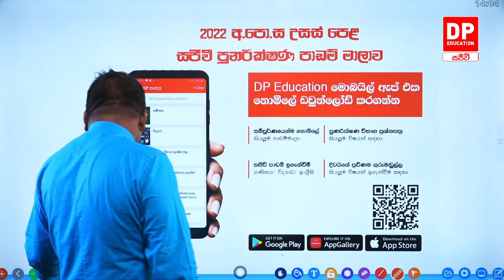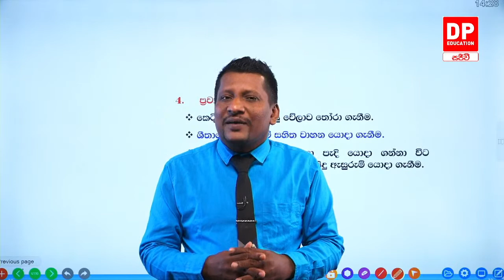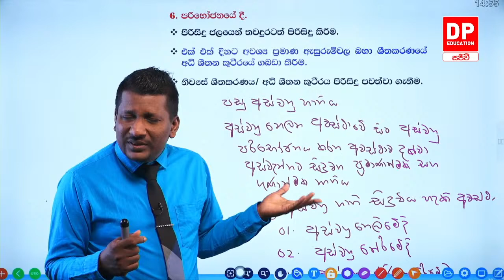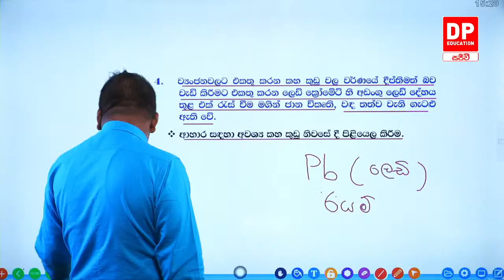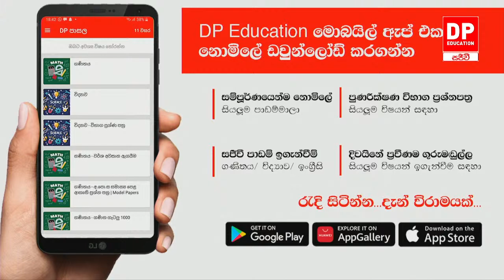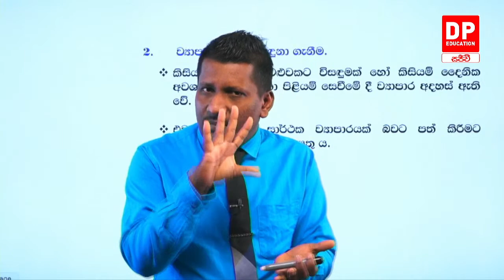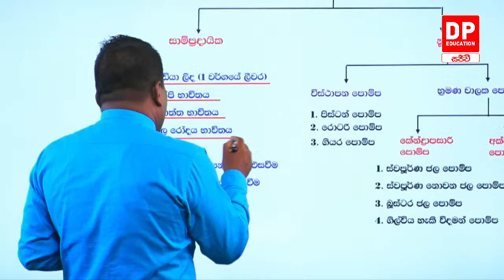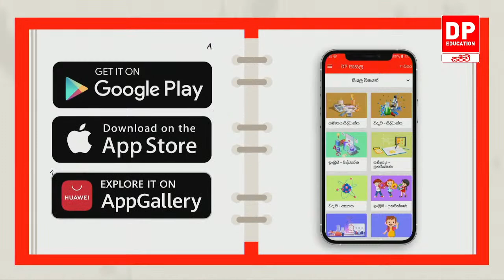🔴 LIVE CLASS |2022 අ.පො.ස උසස් පෙළ ඉලක්ක කර ගත් ජෛව පද්ධති තාක්ෂණවේදය (BST) සජීවි පන්තිය| 2022.07.21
අ.පො.ස උසස් පෙළ ජෛව පද්ධති තාක්ෂණවේදය විෂයට "A" සාමාර්ථයක් ලබා ගැනිමට ඩි පි එඩියුකේශන් (DP Education) වෙතින් අත්වැලක්.

ශ්‍රීමාල් හෙට්ටිආරච්චි ගුරුතුමා විසින් මෙහෙයවන සජීවී අ.පො.ස උසස් පෙළ ජෛව පද්ධති තාක්ෂණවේදය පන්තියට සහභාගී වීමට දැන්ම ඔබගේ ඩි පි එඩියුකේශන් (DP Education) ඇප් එක ඩව්න්ලෝඩ් කරගන්න. පන්තිය සතියේ සැම බ්‍රහස්පතින්දා දිනම ප.ව 2.00 සිට ප.ව 5.00 දක්වා DP Education - ගණිතය YouTube චැනලය හරහා නොමිලයේ විකාශය වේ.

උසස් පෙළට සූදානම් වන ඔබ වෙනුවෙන්ම දිවයිනේ ප්‍රවීණතම ගුරු මඩුල්ලක් සමඟ DP Education හරහා නොමිලේම ගෙන එන උසස් පෙළ ඉගැන්වීම් මාලාව. දැන් කලා, වාණිජ, විද්‍යා, ගණිත හා තාක්ෂණවේදය සියලූම විෂයන් සදහා,  සතියේ දින 7ම  උදෑසන 7.00 සිට සවස 5.00 දක්වා. උසස්පෙළ ජයගන්න YouTube Live තාක්ෂණය ඔස්සේ අදම DP Education - A/L YouTube චැනලයට පිවිසෙන්න.